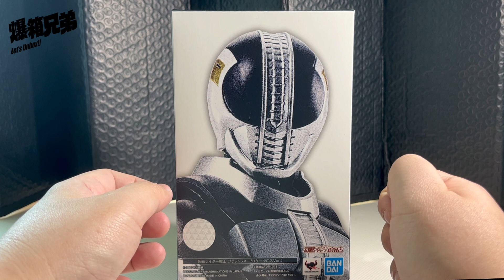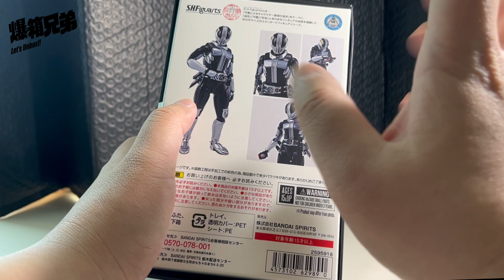【爆箱】完了吧 ！！求下你唔好再咁玩～高級工具人 S.H.Figuarts（真骨彫製法）Kamen Rider Den-O PLAT FORM K-TAROS VER